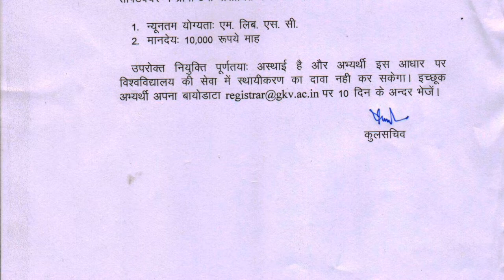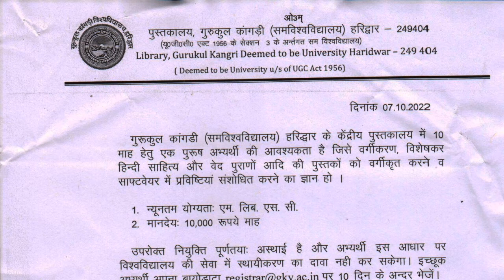गुरुकुल कांगड़ी समविश्वविद्यालय हरिद्वार में आयी library भर्ती देखें पूरी जानकारी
notifications
job notifications
uttarakhand job
uttarakhand notifications
any online work
any notification
all India job
csc work
essy tricks
important tricks
tricks
important knowledge

MERO PAHAD